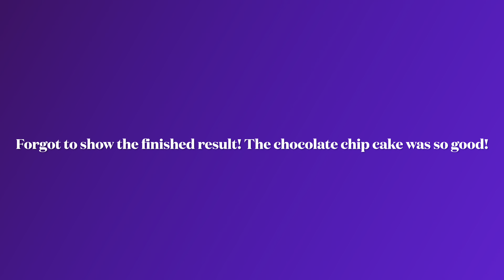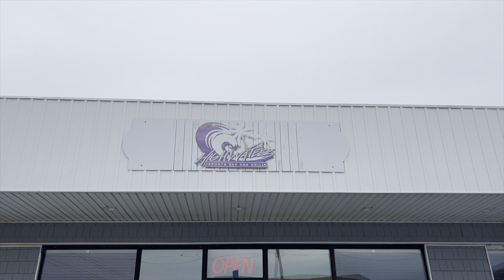Winter break at the beach feat. Reed!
Enjoy watching me have fun at the beach for winter break feat. Reed Garofano!